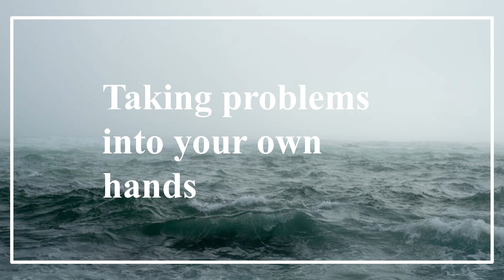Taking Problems into Your Own Hands | Jakob Schoen | TEDxRuhrUniversityBochum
Everyone wants to change the world. But most of the time the hardest part of it is getting started!
How do you apply your own vision to improve our world? Often, we feel too small and ineffectual to have a real impact on problems. We tell ourselves that we lack experience, money, time, you name it - and in the end, we never start anything. This talk shows you how you can start from scratch and build your own solutions, even though you are not an influential politician or a world-known expert. Get your hands dirty and get started!
Hearing about the many deaths of people trying to cross the Mediterranean Sea, in 2015 Jakob
Schoen decided to “get started”. Today, his vision of a volunteer maritime salvage team has become reality.

Jakob is the founding chairperson of “Jugend Rettet e.V.” (‘Youth Rescues’). With its own boat IUVENTA the organisation has already saved more than 2000 lives. When he was 19 years old, Jakob Schoen became active in building a better world. 3 years later, his effort against distress at sea serves as an inspiration to many.